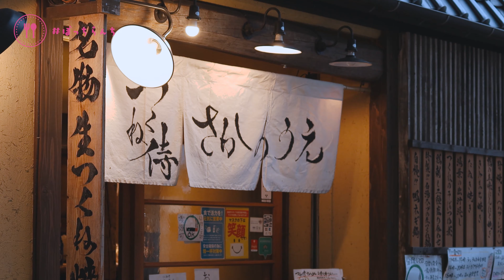炭火で一気に焼き上げる！プロが作る極上の焼鳥親子丼の作り方【渋谷・つくね侍さかのうえ】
【本日のぼっちらんち】
焼鳥親子丼
￥1,000

【動画撮影協力いただいたお店】
つくね侍 さかのうえ
住所：東京都渋谷区円山町20-1 新大宗円山ビル 1F

営業時間
17:00～24:00

定休日：年末年始（12月31日～1月3日）

SNS・公式Blogもよろしくお願いします♪

EDテーマ
blue back imagination(feat.IA) - nana(Sevencolors)feat. mana